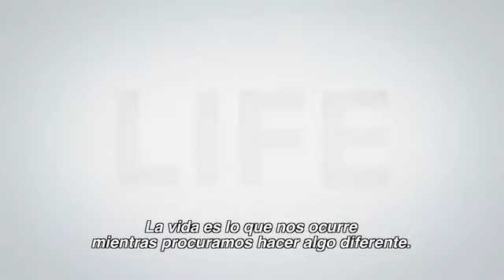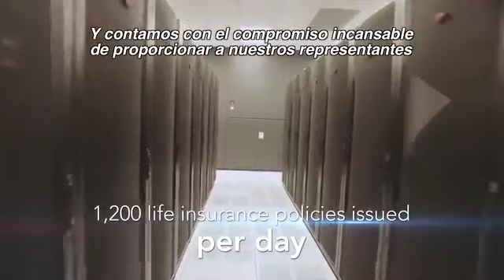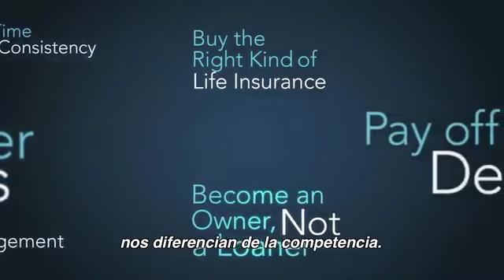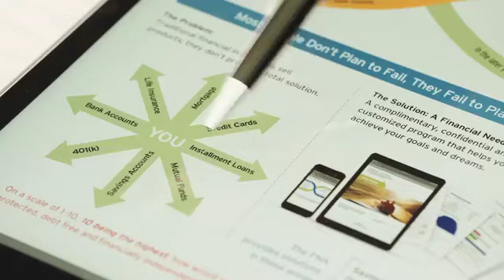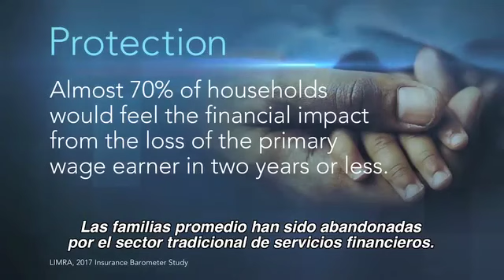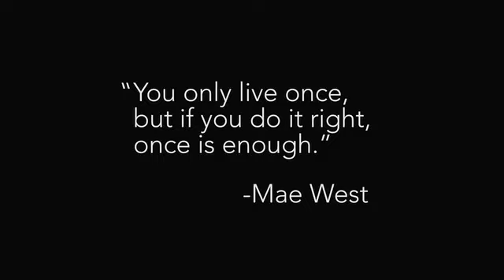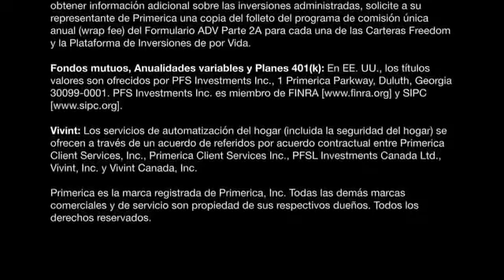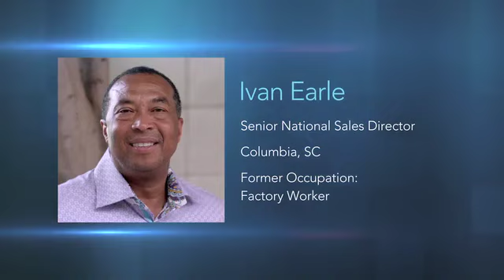Primerica English voice with Spanish subtitles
Our business is rapidly expanding in the Springfield/Ct  area also Nationwide & Canada so please take a few minutes to look at the video links and our website below.

I believe that there are people that you know who want or need extra income or a career change.

Most people would love to make an additional $20,000 in there spare time with the potential of making $100,000 full time while helping families without having to leave there current career.

Please forward this virtual card to all of your friendsand family so that they can see what we do and decide if they want to join our team or
Just want a
FREE Financial Game Plan.

Thank You in advance for your support and referrals are greatly appreciated!!!

I'm Looking For (100) Agents To Join The Team and build Distributorships

If you know anyone who looking for a home insurance or auto insurance we do Free Quotes

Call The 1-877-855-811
Code Cordero
Rep Code CPXM3.

Additional information you must Need.

1*) All drivers Social Security numbers
2*) All vehicles identification number (VIN #)
3*) Driver's license for all  insured drivers
4*) declaration paper for your existing account

Homeowners  Insurance Quotes
1*) the year your home was built
2*) the square footage of your home
3*) type of security devices in your home
4*) declaration paper of your existing policy

THE PICTURE BELOW HAS ALL THE INFO YOU NEED ***USA AND CANADA ONLY. ***